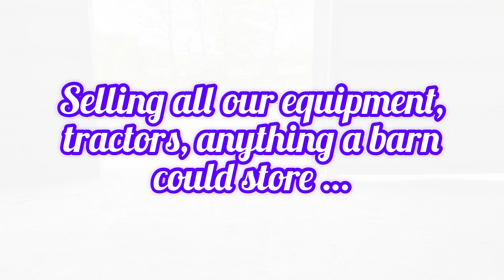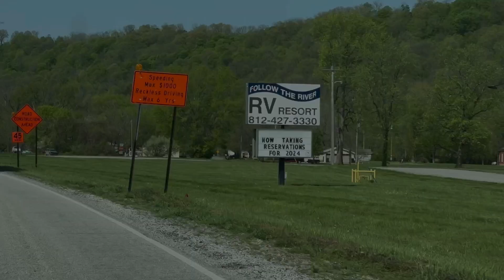"Goodbye To The Old, Hello To The New RV!